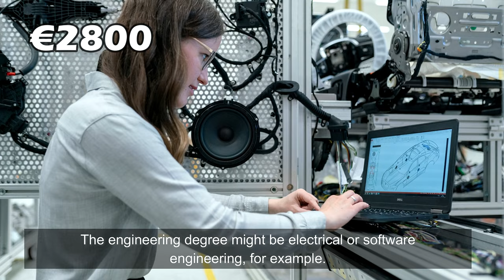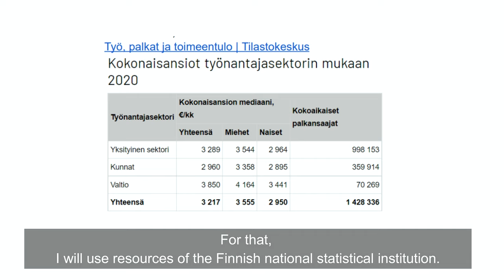How much do Engineers make in Finland? What are the best paying engineering jobs in Finland!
As a recent graduate, you may be wondering how much you should be paid. Or maybe you are considering moving to Finland? In either case, if you are interested in how much engineers make in Finland, then this video is for you.

In Finland, engineers make an average of €48,000 per year. This is slightly higher than the average salary in Finland, which is €45,000 per year. So if you are an engineer, you can expect to earn a good salary in Finland.

Of course, your salary will also depend on your experience and education. For example, a recent graduate with a Master's degree can expect to earn an entry-level salary of €30,000 per year. An experienced engineer with a PhD can expect to earn €70,000 per year or more.

So if you are considering a move to Finland, or if you are just curious about how much engineers make here, then this video is for you.

Apply to Aalto University and get more than a degree!

Timecodes:
0:00 -   Intro
0:20 -   Tek salary suggestion
0:54 -   Salary growth
1:40 -   Median income level in Finland
2:28 -   Living expenses in Finland
3:56 -   Outro